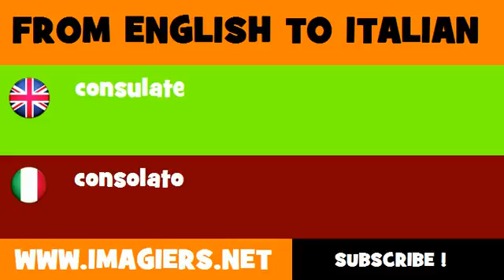How to say consulate in Italian